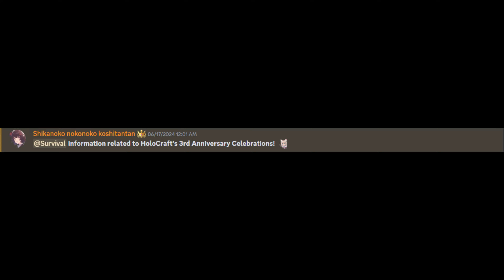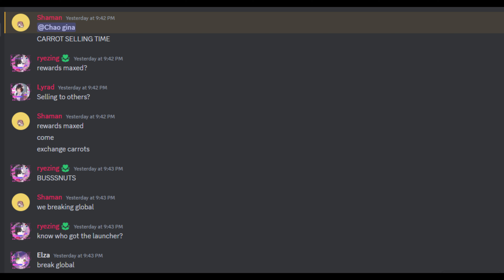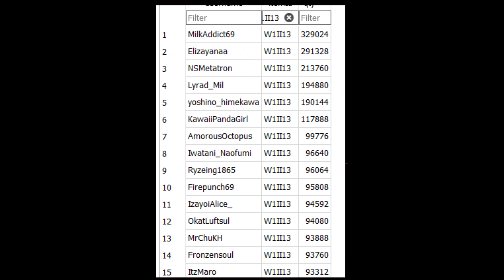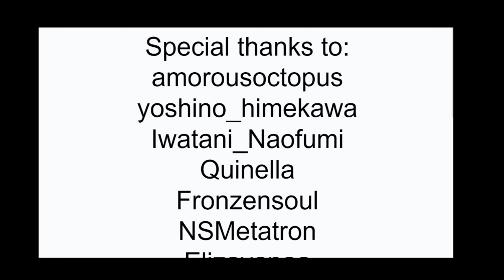Farming 1.5 million carrots in holocraft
least grindy holocraft collection event